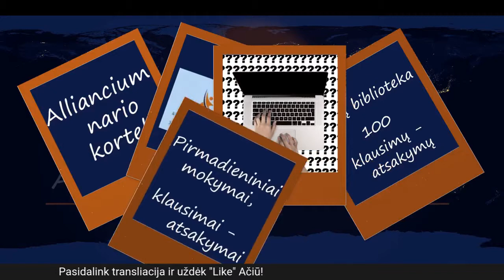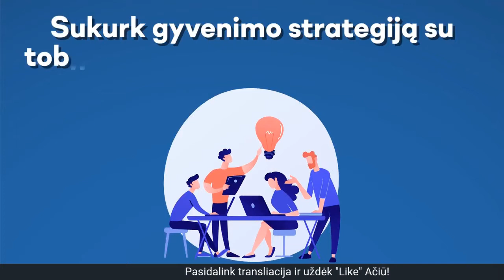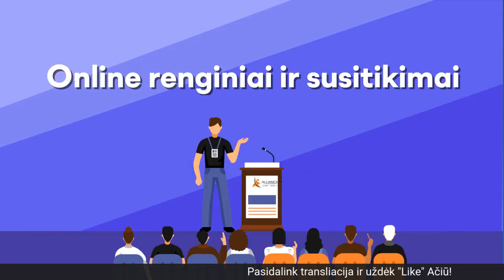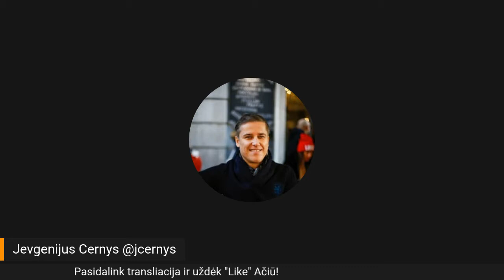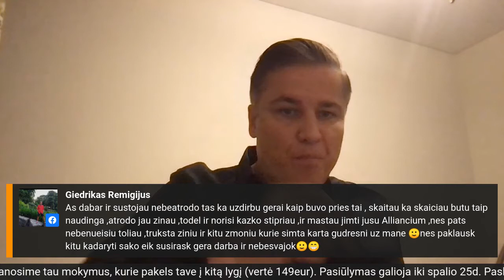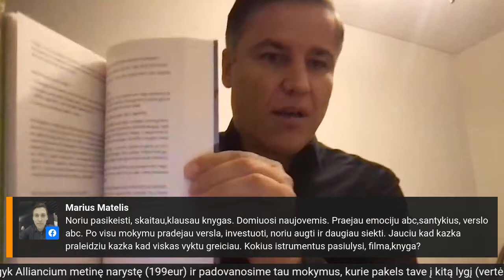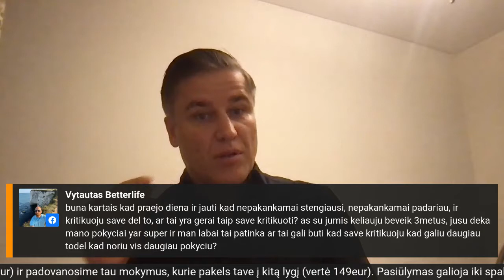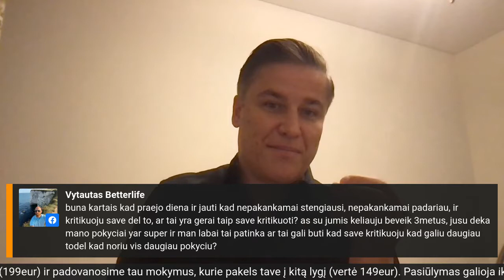Kodėl žmonės sunkiai keičiasi. 90 dienų pokyčiams. Kaip tapti super žmogumi.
Sveikiname Aldą, Remigijų ir Ingą pasinaudojus šiuo pasiūlymu ir įsigijus Alliancium narystę. Visiems kitiems siūlome paskubėti, nes laiko spec. pasiūlymui 12 men. Alliancium narystė tik uz 50eur, nes sumokant 199 eur už narystę gaunate 149 eur vertės mokymus dovanų.

Patiko? Pasidalink!